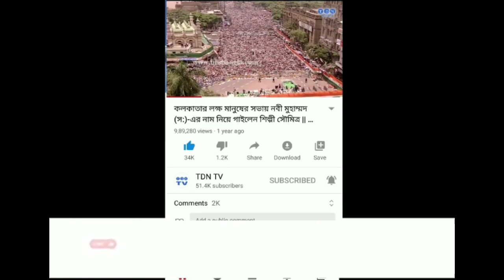আমরা যদি মনুষ্যত্ব ভুলে যাই তাহলে আগামীদিনে ভারতবর্ষের অস্তিত্ব থাকবে না, মন্তব্য সাংসদ অভিষেক ব্যান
আমরা যদি মনুষ্যত্ব ভুলে যাই তাহলে আগামীদিনে ভারতবর্ষের অস্তিত্ব থাকবে না, মন্তব্য সাংসদ অভিষেক ব্যানার্জির